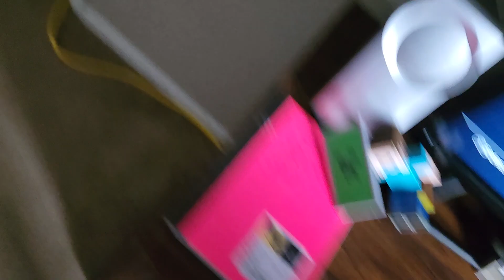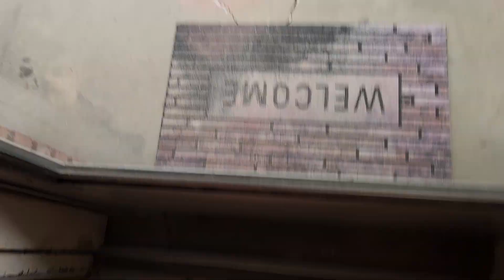Strong Storm In Greensburg Pa April 1st 2023